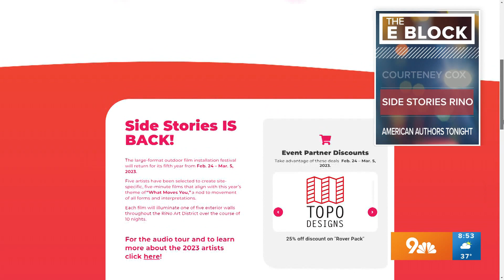The E Block: Courtney Cox, Rino film festival & American Authors concert